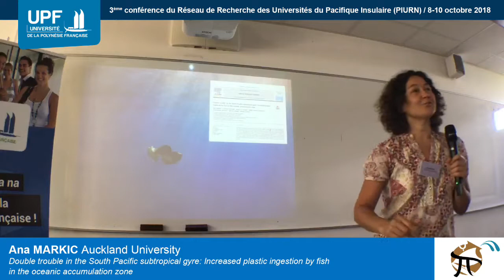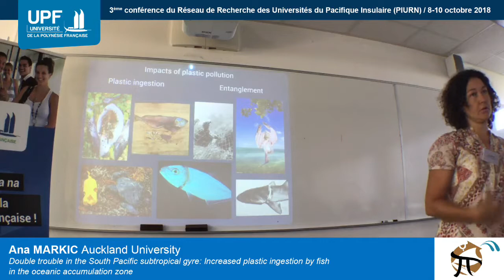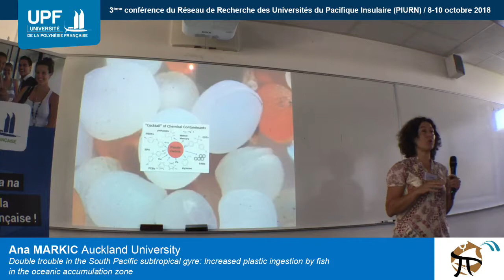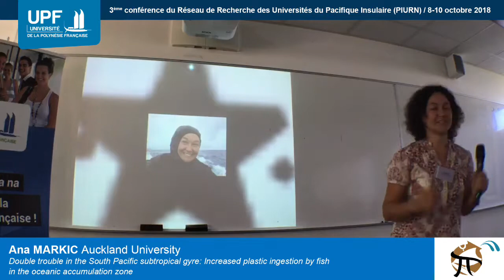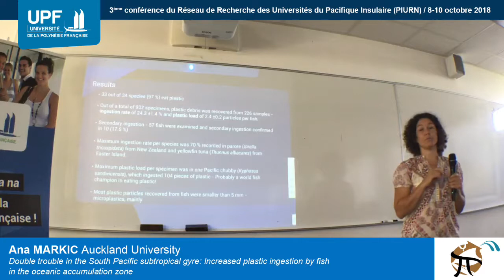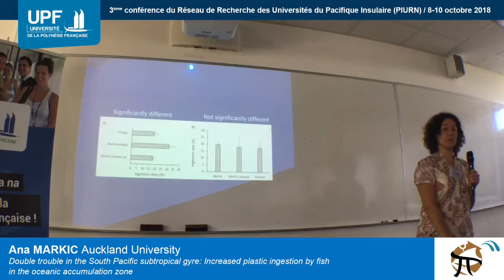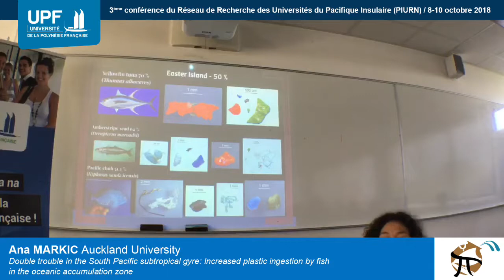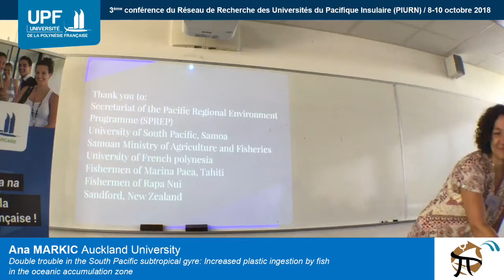[Conférence] Markic Ana - Panel 7 - PIURN 2018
3ème Conférence du Réseau de Recherche des Universités du Pacifique Insulaire
3rd Conference of the Pacific Islands Universities Research Network (PIURN)
8-10 Oct 2018, Université de la Polynésie française

Panel 7 - Utilisations durables des ressources naturelles / Sustainable uses of natural resources
Titre/Title: Double trouble in the South Pacific subtropical gyre: Increased plastic ingestion by fish in the oceanic accumulation zone
Intervenant/Speaker: Ana Markic

Retrouvez l'intégralité des sessions organisées lors de ces 3 jours de conférence sur notre chaîne Youtube